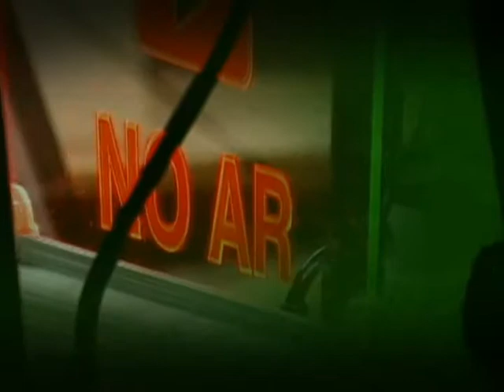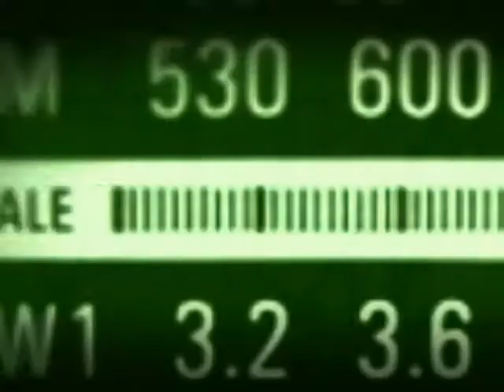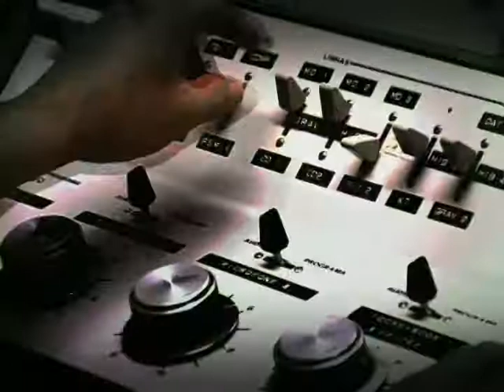Governo federal investe R$ 5 bilhões na aquisição de máquinas agrícolas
BOM DIA MINISTRO - 24.04.14: O ministro do Desenvolvimento Agrário, Miguel Rossetto, falou da entrega de 18 mil máquinas agrícolas para municípios brasileiros com até 50 mil habitantes ou em situação de emergência, como parte da segunda etapa do Programa de Aceleração do Crescimento (PAC 2). Segundo Rossetto, o governo federal investirá quase R$ 5 bilhões na aquisição das máquinas, todas produzidas pela indústria nacional. O ministro afirmou ainda que a entrega de máquinas estimula a renda e gera empregos no Brasil. Os municípios recebem um kit com uma retroescavadeira, uma motoniveladora e um caminhão-caçamba. Já os municípios em situação de emergência, além do kit, ganham também uma pá-carregadeira e um caminhão-pipa.